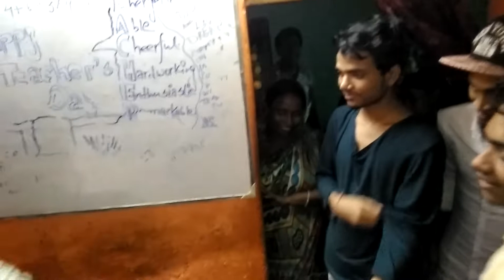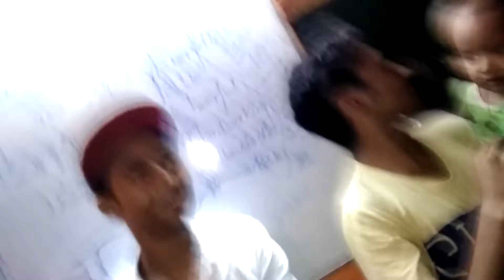Teachers day celebration#amiteze of bzñ$amitkshaw